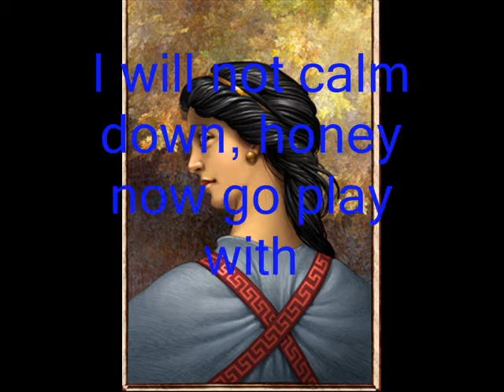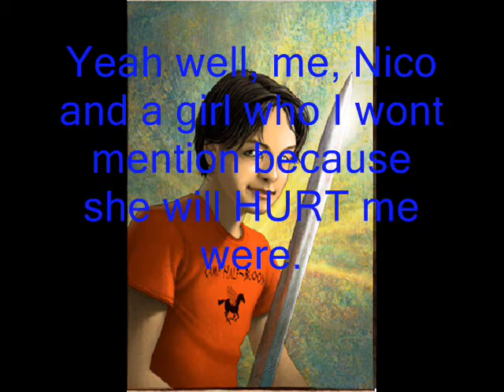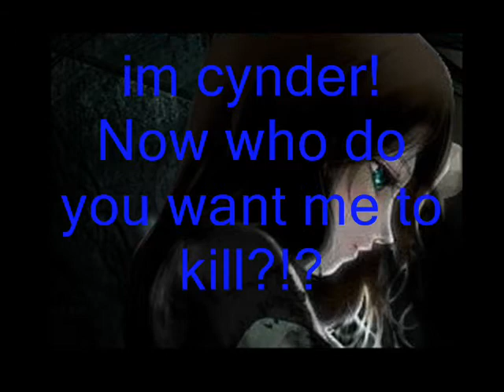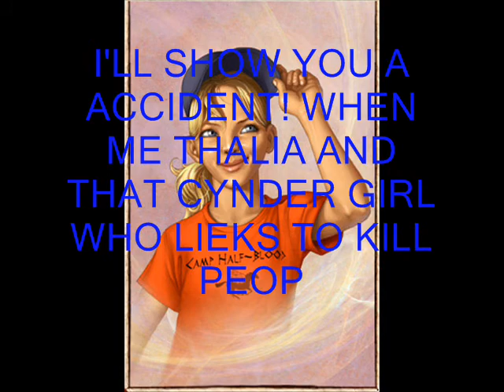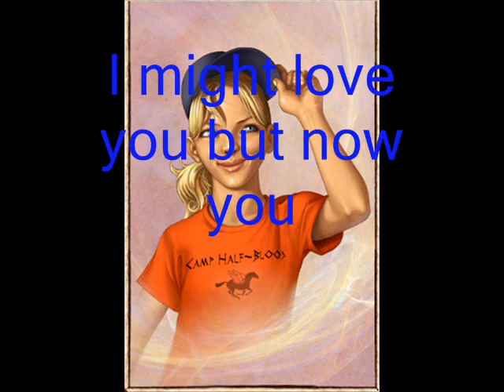Percy Jackson Chatbox #9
I dedicate this to my friend Chelly on camphalfblood.org!! And to alll my viewers/fans! if it wern't for you guys, I wouldn't have kept making these and then finally have gotten to number nine! PERCY JACKSON CHATBOXS LIVE ON!
-athenasgirl aka Kasi Daughter of athena!